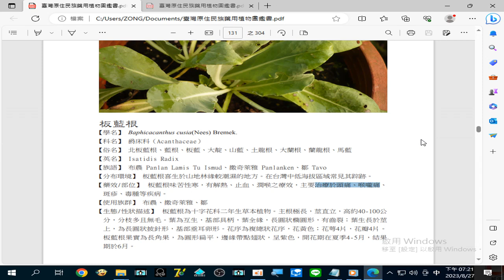錄製 2023 08 27#板藍根 治療於#頭痛、喉嚨痛、斑疹、毒腫 等疾病19 20 42 458